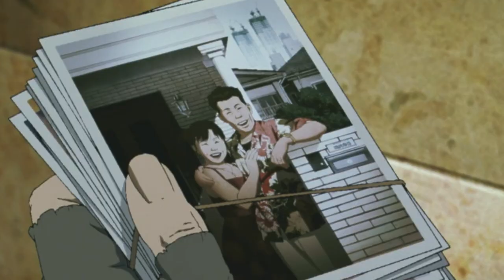Three Homeless People Find A Baby | Tokyo Godfathers | Underrated Japanese Anime Movie Masterpiece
Tokyo Godfathers is a 2003 Japanese anime Christmas tragicomedy adventure film written and directed by Satoshi Kon.

On Christmas Eve, three homeless people living on the streets of Tokyo discover a newborn baby among the trash and set out to find its parents.

Music playing during the youtube video: Club Step - Topher Mohr and Alex Elena

The film stars live-action actors such as Toru Emori, Yoshiaki Umegaki, and Aya Okamoto as the lead voice actors.

Kon was inspired by the 1948 American film 3 Godfathers to make the film. Unlike Kon's other films, Tokyo Godfathers is grounded more in realism. However, as is typical of Kon's work, the film includes devices that are not straightforward, and Kon himself called it a twisted sentimental story.

Tokyo Godfathers was released in Japan on November 8, 2003, and in North America on January 16, 2004. It won the Excellence Award at the 2003 Japan Media Arts Festival and Best Animation Film at the 58th Mainichi Film Awards.

Storyline:

Christmas in Tokyo, Japan. Three homeless friends: a young girl, a trans woman, and a middle-aged bum. While foraging through some trash, they find an abandoned newborn. Hana, the trans woman with frustrated dreams of being a mother, convinces the others to keep it overnight. The next day, using a key found with the baby, they start tracking down the parents, with many adventures along the way.

Review:

Charming urban fairytale
This strikes me as a movie you will either accept whole-heartedly or trash whole-heartedly. It is shamelessly sentimental and is built on a series of absurd coincidences, but the amazing thing is it all works. The coincidences could feel like a shameless plot device but instead there is just a sense of wonderful magic, as though somehow the foundling the movie is built around lives an oddly charmed existence that transforms the lives of those around it.

The movie does a wonderful job of making its characters both broad but human. This is not one of those cheesy movies that make homeless people seem ultimately wiser and nobler than the rest of us, but while they are all deeply flawed they all have a redeeming warmth.

The movie is both very funny and very touching, and is really about the miracle of love in a world of harsh realities. If you're not willing to totally suspend your disbelief and give in to the movie's blatant flouting of all concepts of reality then you'll probably hate it, but if you want a charming fable this is a great choice.